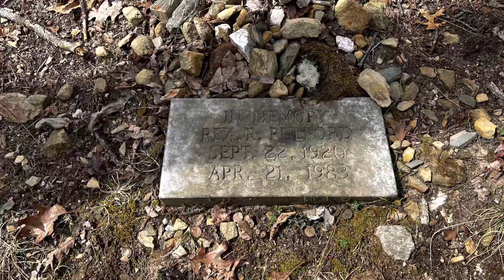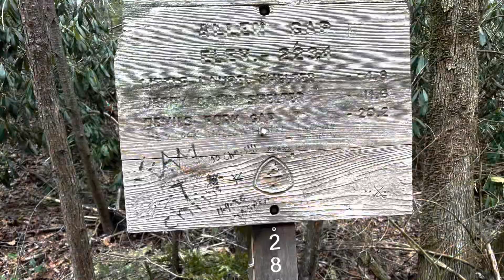Appalachian Trail Thru Hike 2023 (2022 Start), Day 33, Hot Springs to Little Laurel, 19.6 Miles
2023/03/09
Hot Springs to Little Laurel Shelter
A.T. Miles 274.9 to 294.5